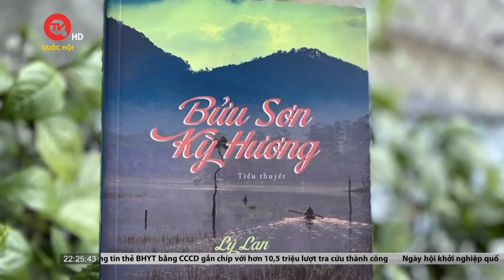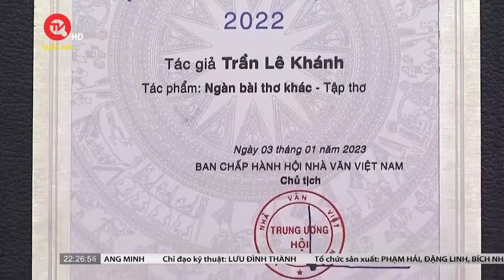Giải thưởng Văn học và giải Nhà văn nữ ấn tượng năm 2022 đã có chủ | Truyền hình Quốc Hội Việt Nam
Chọn lựa từ 161 tác phẩm văn học của các tác giả trên khắp cả nước gửi về, sáng 15/2, tại Hà Nội, Hội Nhà văn Việt Nam đã tổ chức trao Giải thưởng Văn học và giải Nhà văn nữ ấn tượng năm 2022.